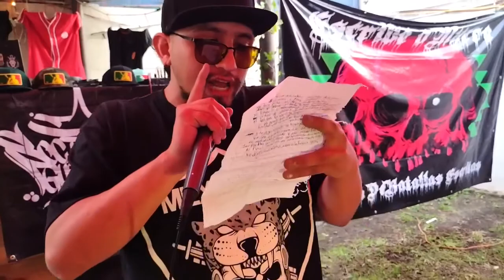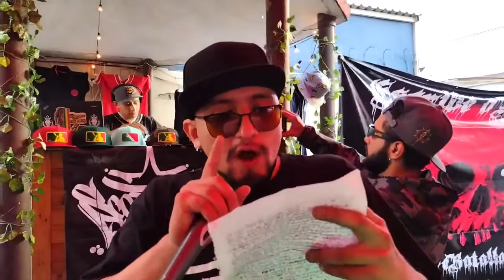Escribe o Muere - Ares 96 vs Ciniko Martínez (Vídeo Oficial 2021)